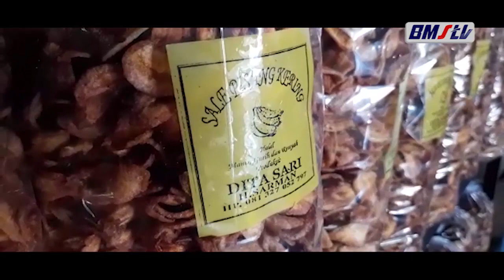MENJADI JUTAWAN DENGAN SALE PISANG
BANYUMAS - Modal 25 ribu rupiah, omzet industri sale pisang kering naik menjadi 2,5 juta rupiah per harinya. Industri rumahan yang beralamatkan di DESA RANDEGAN KECAMATAN WANGON KABUPATEN Banyumas ini mampu mempekerjakan 15 orang karyawan yang semuanya adalah ibu rumah tangga.  Gurih, asin, manis, dan renyah rasa sale pisang membuat pemasaran merambah sampai ke kota besar di Indonesia.